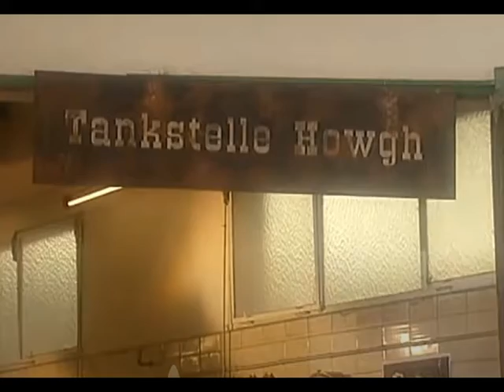Häuptling grosser Preis